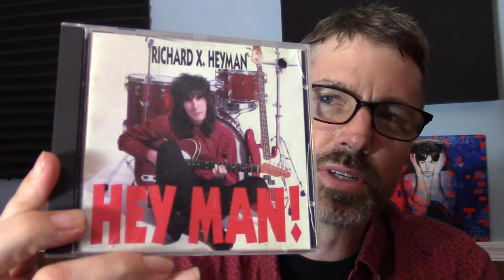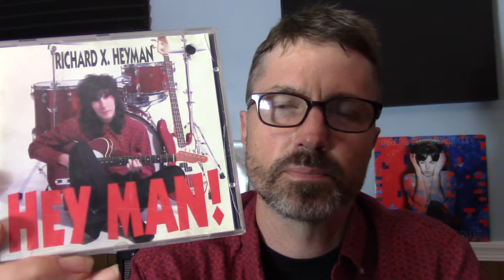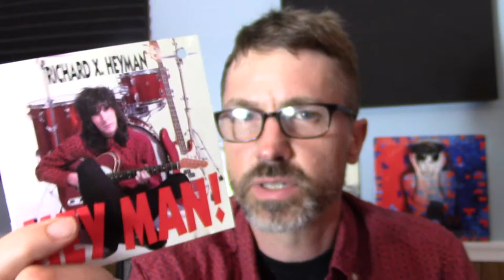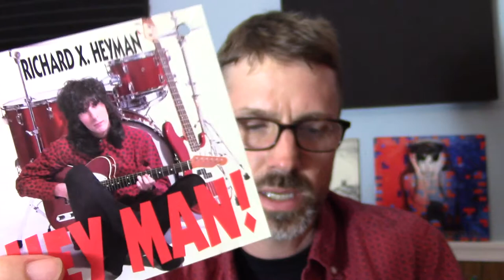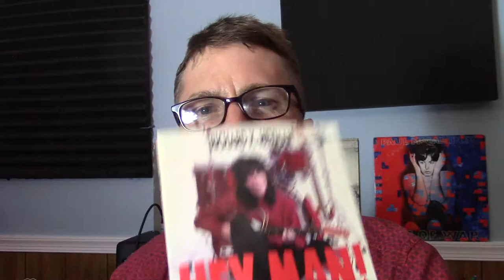Review of 1991 "Hey Man!" album by Richard X Heyman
I did not play many songs on the video, but make sure you check out these (my favorites): Falling Away, Private Army, In the Scheme of Things, The Waking Hour and Monica. All very very nice songs on this album. Other songs good too. The album has a vibe like the Byrds, sped-up a little. It's intelligent, clean and thoughtful rock music. Sometimes I wish for a little Neil Young or Pink Floyd basic meditative interludes because this album is full-on intense the whole way through. Heyman is a very talented songwriter, in the same category as Ray Davies and Alex Chilton. VERDICT: "Hey Man" is power pop magic, and it belongs in your record collection!